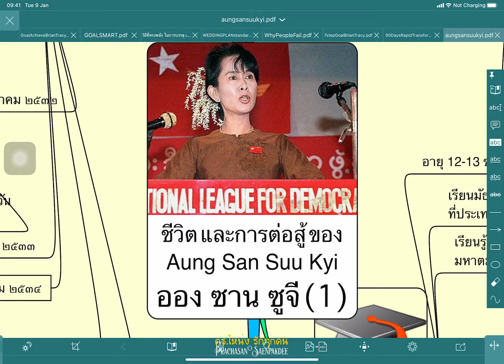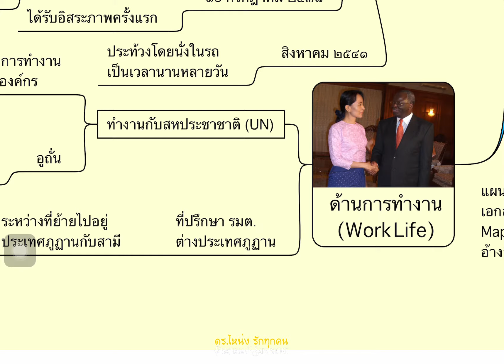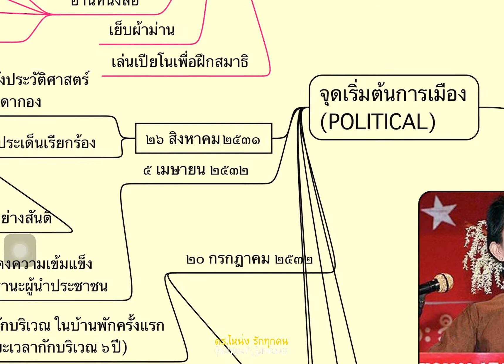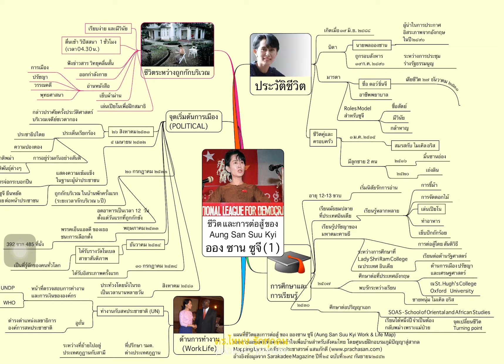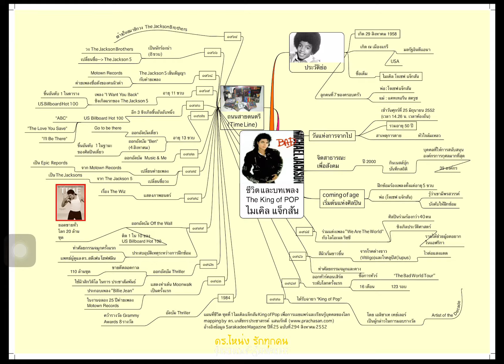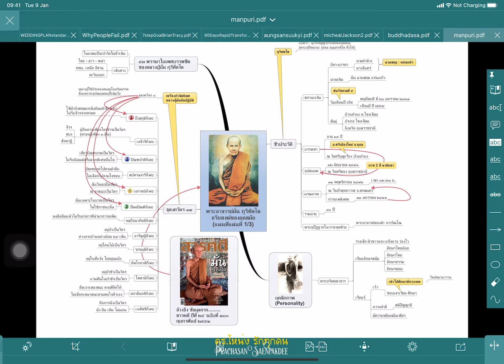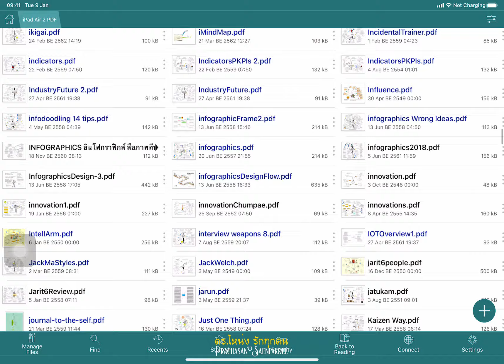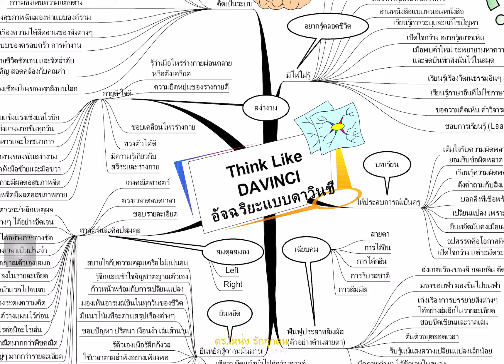Mind Mapping People Life การทำแผนที่ความคิดประวัติบุคคล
คลิปนี้นำเสนอตัวอย่างการทำประวัติบุคคลที่เราสนใจเป็น Mind Map ด้วยแอพ ตัวอย่างแอพที่แนะนำ Xmin, EdrawMind, ConceptDraw Mind Map, iMindMap,MindManager, iThoughts การทำแผนที่บุคคลที่เราสนใจ ช่วยให้เราเป็นนักสืบค้น รวบรวม เรียบเรียง จัดหมวดหมู่ ระหว่างทำ Mind Map เราก็ได้รู้จักบุคคลที่เรากำลังทำแผนที่ไปด้วย ลองเริ่มจากวงการที่เราสนใจ เช่น นักฟุตบอล นักการเมือง นักเขียน นักคิด หรือทำประวัติตัวเอง เรียนรู้ไปกับผม ดร.โหน่ง รักทุกคน